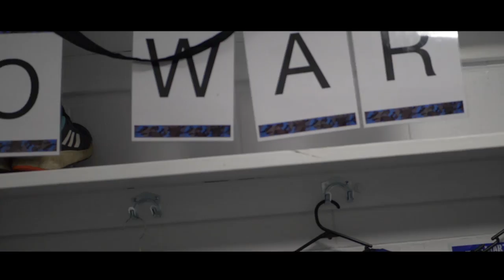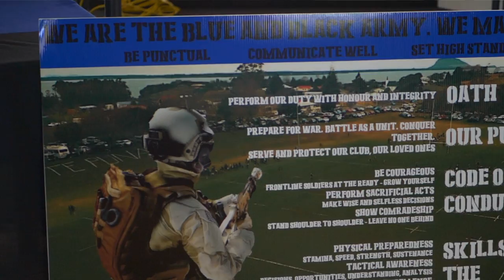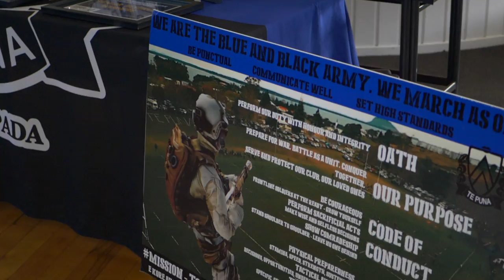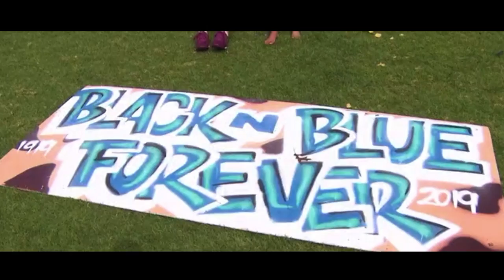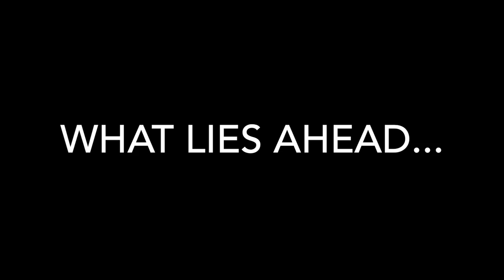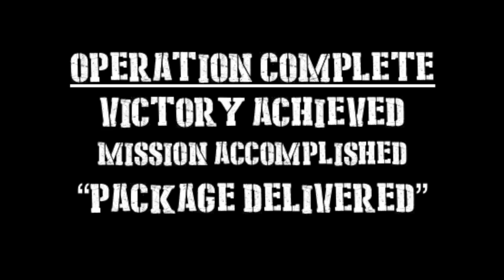Operation 2019 - Te Puna Rugby Football Club - The March To Victory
Edited & Made by Tauaiti Kuka
Filmed by BrownDog Media

A documentary about the 2019 rugby journey of Te Puna Rugby Football Club, Bay of Plenty, New Zealand. All three senior rugby teams were victorious in their divisions - Baywide Premier, Development and Senior Reserves grades. The club is also celebrating its 100th year this year.

Credit: footage was supplied by Brown Dog Media, Ron Pearson Videoing and Sky Grassroots Rugby